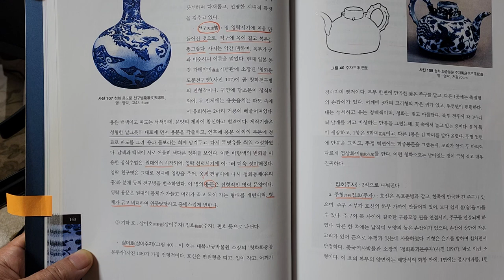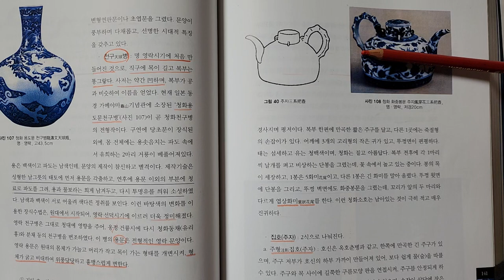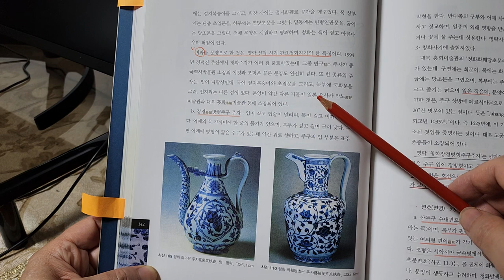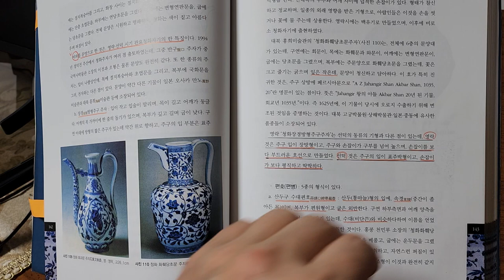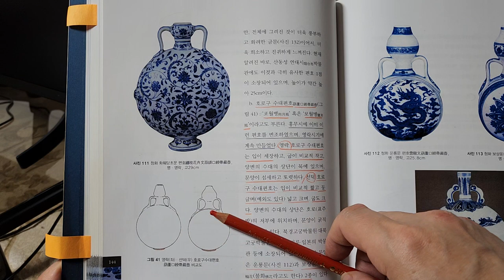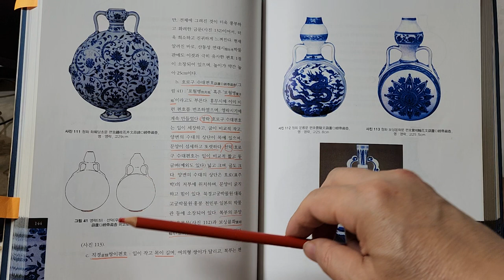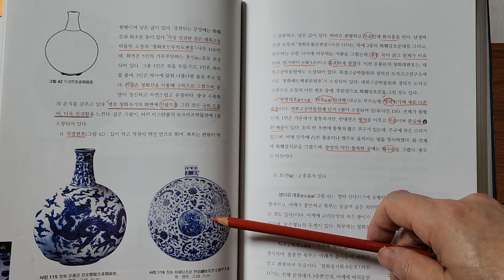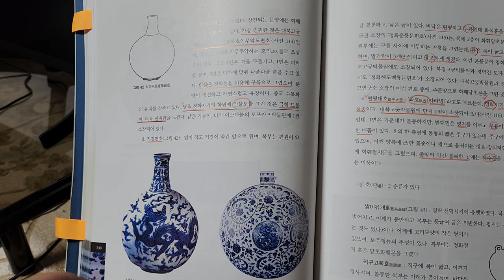짱가몽도썰17ㅡ대명 영락 도자기5ᆢ주자ㆍ편호ㆍ화요/중국도자기/(01073388729)/옥션/실시간경매매일오후1시/구독ㆍ좋아요는 ♡♡입니다^^감사합니다^^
대명 영락 도자기ᆢ호의 종류
주자(주전자)ㆍ편호에 대하여 설명하는 영상